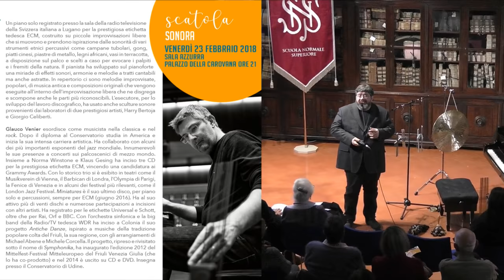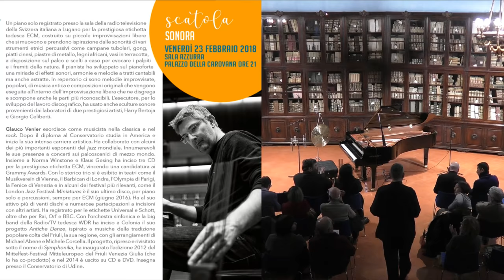Glauco Venier - Scatola sonora - 23 febbraio 2018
SCATOLA SONORA

Glauco Venier | pianoforte, gong, campanelle, campane, metalli vari
Miniatures

Un piano solo registrato presso la sala della radio televisione della Svizzera italiana a Lugano per la prestigiosa etichetta tedesca ECM, costruito su piccole improvvisazioni libere che si muovono e prendono ispirazione dalle sonorità di vari strumenti etnici percussivi come campane tubolari, gong, piatti cinesi, piastre di metallo, legni africani, vasi in terracotta, a disposizione sul palco e scelti a caso per evocare i palpiti e i fremiti della natura. Il pianista ha sviluppato sul pianoforte una miriade di effetti sonori, armonie e melodie a tratti cantabili ma anche astratte. In repertorio ci sono melodie improvvisate, popolari, di musica antica e composizioni originali che vengono eseguite all’interno dell’improvvisazione libera che ne disgrega e scompone anche le parti più riconoscibili. L’esecutore, per lo sviluppo del lavoro discografico, ha usato anche sculture sonore provenienti dai laboratori di due prestigiosi artisti, Harry Bertoja e Giorgio Celiberti. Glauco Venier esordisce come musicista nella classica e nel rock. Dopo il diploma al Conservatorio studia in America e inizia la sua intensa carriera artistica. Ha collaborato con alcuni dei più importanti esponenti del jazz mondiale. Innumerevoli le sue presenze a concerti sui palcoscenici di mezzo mondo. Insieme a Norma Winstone e Klaus Gesing ha inciso tre CD per la prestigiosa etichetta ECM, vincendo una candidatura ai Grammy Awards. Con lo storico trio si è esibito in teatri come il Musikverein di Vienna, il Barbican di Londra, l’Olympia di Parigi, la Fenice di Venezia e in alcuni dei festival più rilevanti, come il London Jazz Festival. Miniatures è il suo ultimo disco, per piano solo e percussioni, sempre per ECM (giugno 2016). Ha al suo attivo più di venti dischi e numerose partecipazioni a incisioni con altri artisti. Ha registrato per le etichette Universal e Schott, oltre che per Rai, Orf e BBC. Con l’orchestra sinfonica e la big band della Radio/TV tedesca WDR ha inciso a Colonia il suo progetto Antiche Danze, ispirato a musiche della tradizione popolare colta del Friuli, la sua regione, con gli arrangiamenti di Michael Abene e Michele Corcella. Il progetto, ripreso e rivisitato sotto il nome di Symphonika, ha inaugurato l’edizione 2012 del Mittelfest-Festival Mitteleuropeo del Friuli Venezia Giulia (che lo ha coprodotto) e nel 2014 è uscito su CD e DVD. Insegna presso il Conservatorio di Udine.